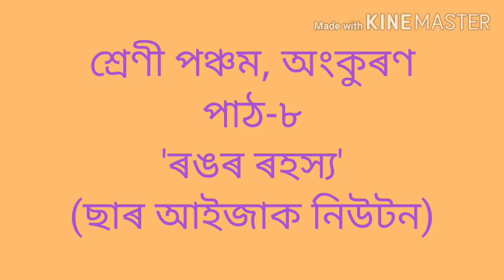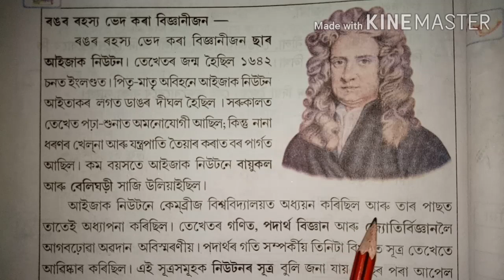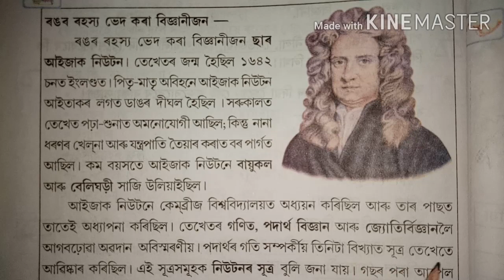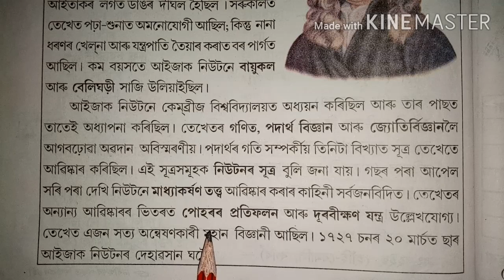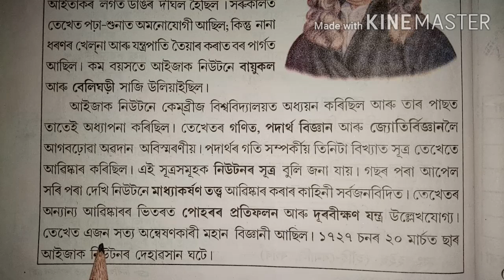SCERT Class 5 Assamese শ্ৰেণী পঞ্চম, অংকুৰণ পাঠ-৮ 'ৰঙৰ ৰহস্য' (ছাৰ আইজাক নিউটন)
Scert class5 assamese,class 5 assamese,class 5 ankuran,ankuran class5,class v ankuran lesson8,class v assamese lesson 8,rongar rahasya class v assamese,rongor rohasya,sir eijak newton,scientist newton,short note on sir eijak nwton,about newton,biswajit borah education